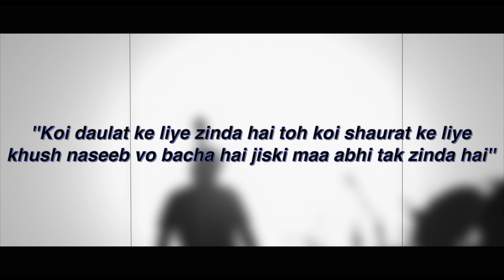Tu kitni achi hai | Mothers day song | NK videos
A very Happy Mothers Day to all..

Tu kiting achi hai
 by
Nikhil Kapoor